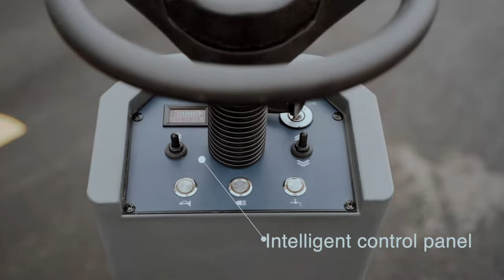Anrunto Electric Battery Ride On Road Sweeper Floor Sweeper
The Anrunto-1250 is the floor sweeper, combining quality, efficiency and speed to deliver an outstanding performance.

Maximum Work Productivity：6400m*2/h
Cleaning Width：1250mm
Dustbin：80L
Clear Water Tank：10L
Dimensions：1500*1250*1330mm
Forward Speed：0-12km/h
Operation Duration：4h
Rated Power：1680w
Drive Motor Power：800w
Gradient：30°
Net Weight：396kg